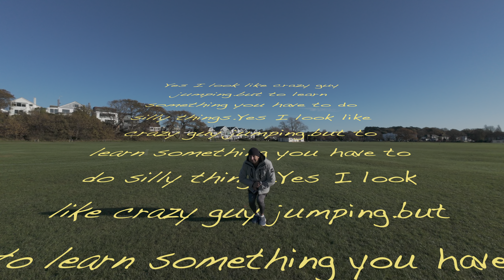Winter walk and testing Osmo Action 4